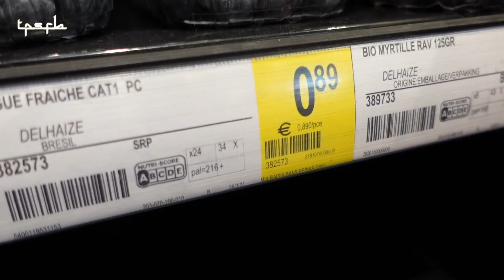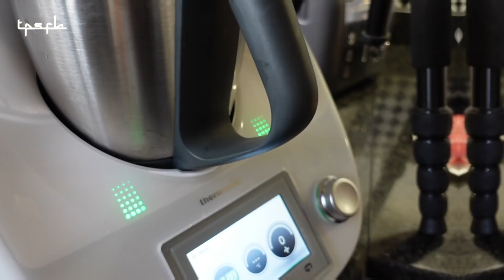Routine Ramadan 🌙 Mon Mari prépare le Ftour - Menu simple et rapide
Profitez des remises exceptionnelles de FOREO tout au long du mois de Ramadan